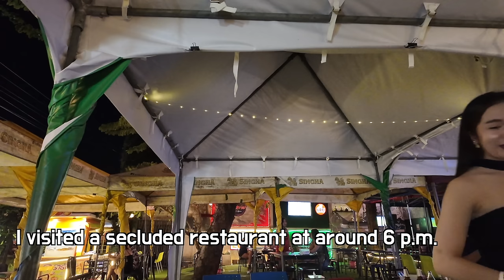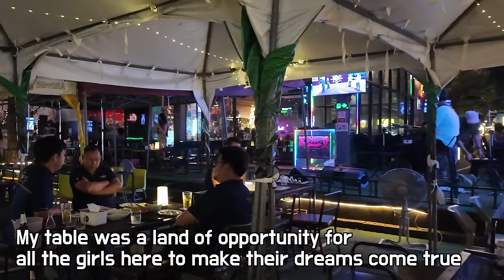All the young and slim Thai girls in the city come to work in this bar😳 I was treated like a King